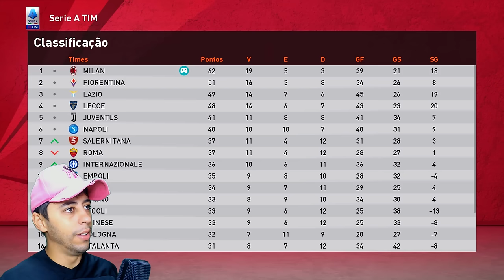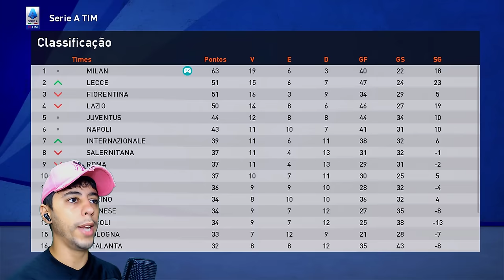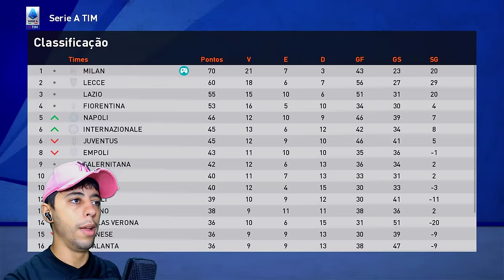PITBULL MARCA GOLAÇOO + RÁPIDO DA HISTÓRIA DA CHAMPIONS LEAGUE!😮 - Rumo ao Estrelato #58